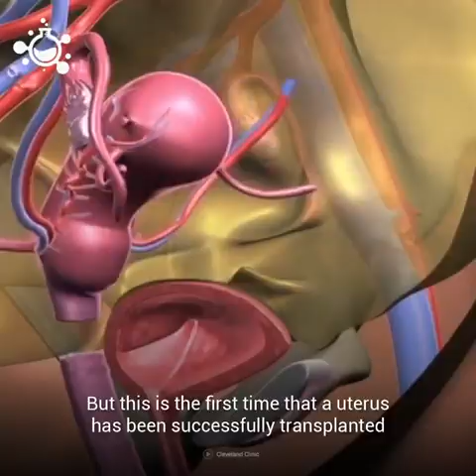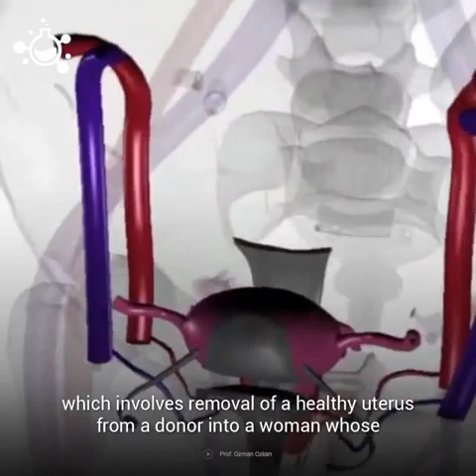A baby was born using uterus transplant from a deceased donor